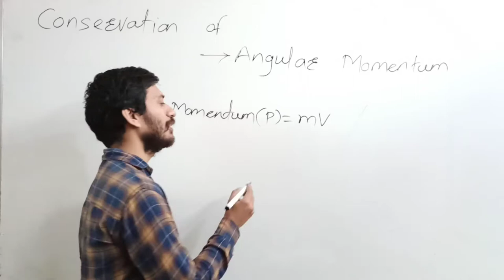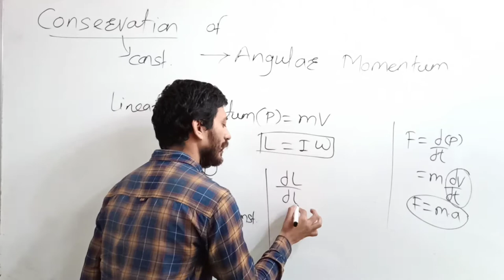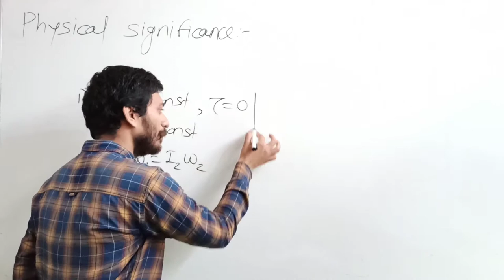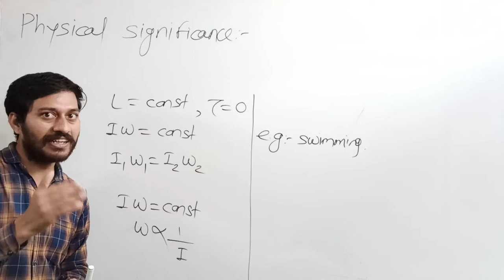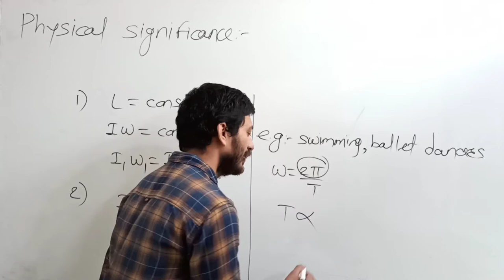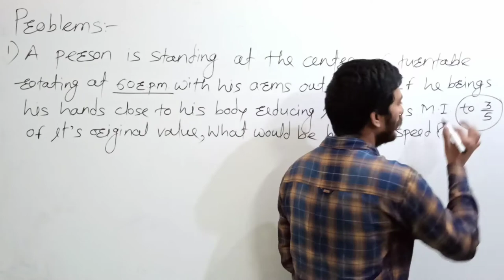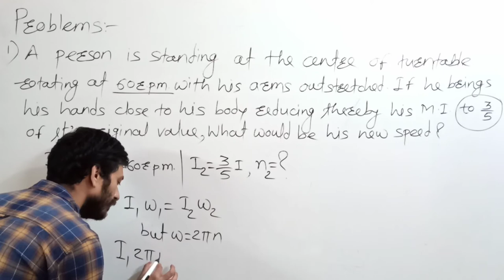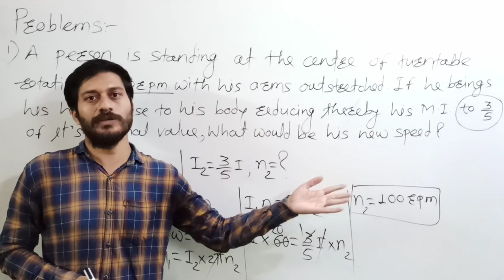12th physics batch Rotational Motion Lecture-14 (Conservation of angular momentum)byIntegrateClasses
This video contains Conservation of angular momentum & its physical significance.